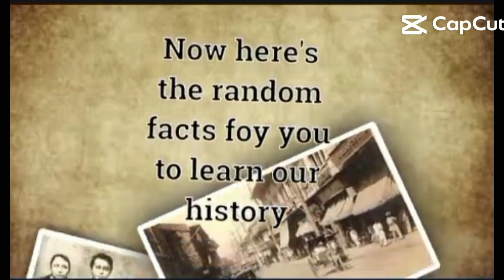History of Philippines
im greating for phillpines and i love this country very much population like it